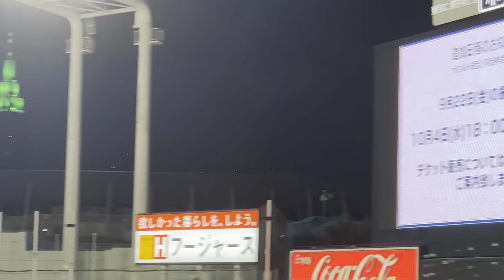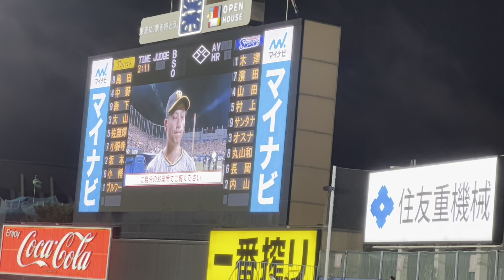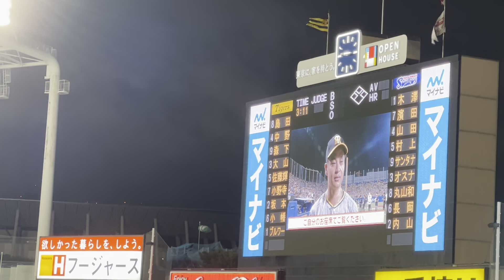ヤクルトスワローズ9回ファン熱唱、阪神タイガースヒーロー（2023年9月23日阪神タイガース②）